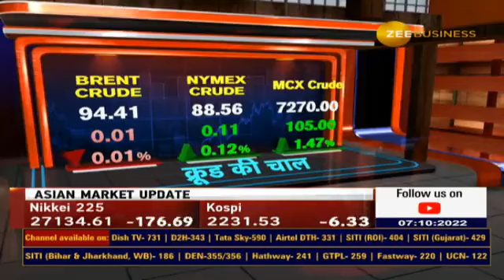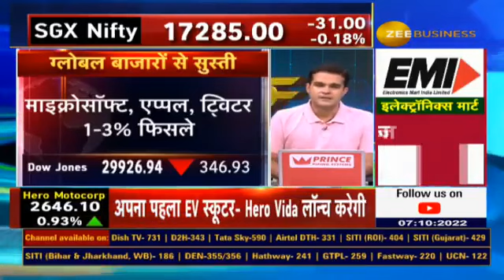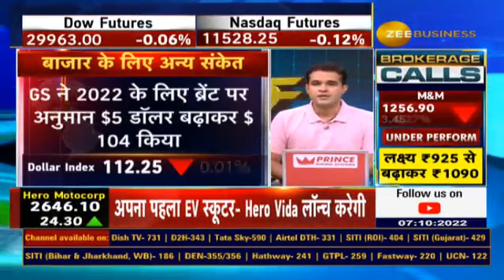Global markets sluggish, US slips for 2nd day consecutively, all eyes on september jobs data today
🌐GlobalMarkets में सुस्ती

लगातार दूसरे दिन फिसले US बाजार

DowJones 350 अंक लुढ़का🔻

🔴SP500 पर 11 में से 10 सेक्टर्स पर गिरावट

👁‍🗨आज सितंबर JobsData पर नजर

बेरोज़गारी 3.7% के पास रहने का अनुमान

Brent $94 के ऊपर🛢️